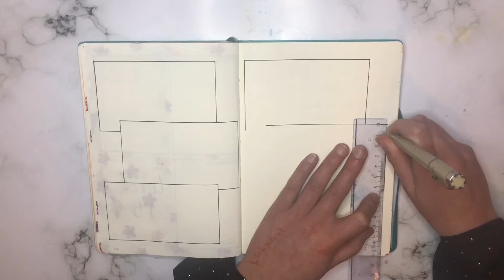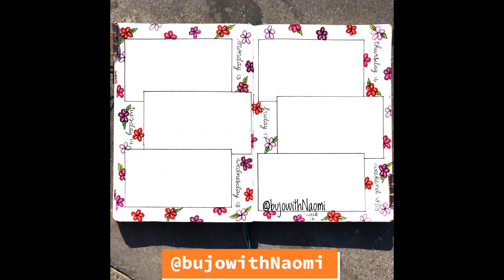PLAN WITH ME: WEEK 16 ~ April flowers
Hoi!

In deze video laat ik zien en vertel ik hoe ik deze pagina maak in mijn bullet journal. Ik vertel je welke materialen ik gebruik en waar deze eventueel te koop zijn.

Bekijk mijn andere video's om te zien hoe ik enveloppen maak, voor nog meer bullet journal inspiratie, kaartinspiratie of voor snailmail inspiratie.

Heb je vragen? Stel ze gerust! Ik zal zo snel mogelijk antwoord geven op jouw vraag!

Materialen:
* Leuchtturm 1917 (Emerald green) (niet de bullet journal variant!)
* Sakura Pigma Micron: nummer 01 (dagen van de week)
* Royal Talens Ecoline brushpen: nummer 337, 334, 390 en 545 (bloemen)
Geen direct link. Verschillende sets verkrijgbaar op bijvoorbeeld Bol.com
* Sakura Gelly Roll: nummer 10 (glanseffecten bloemen)